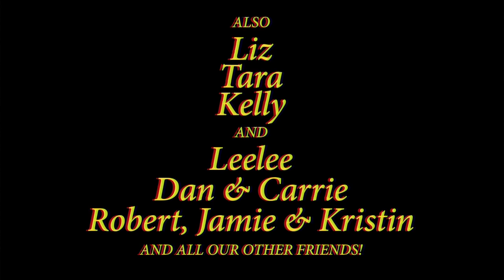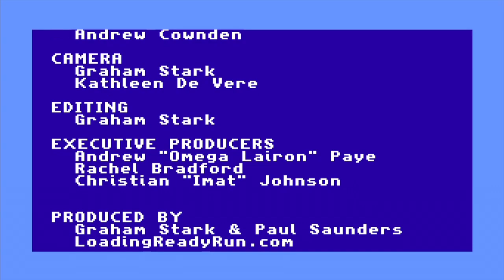Desert Bus Opening Titles (Come Ride with Us)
Remember this gem from your childhood?